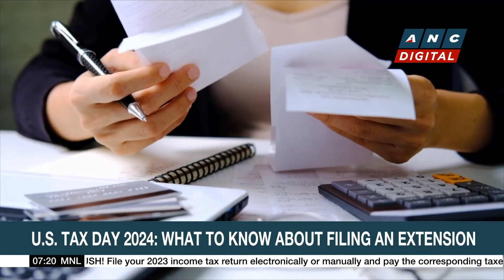Palestinian officials: Raid on Al Shifa hospital a 'war crime' | ANC